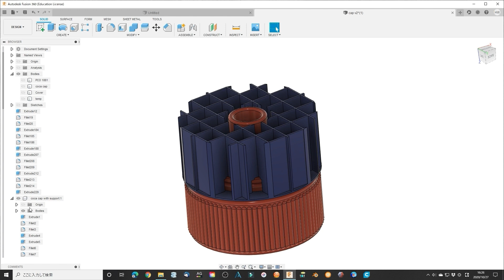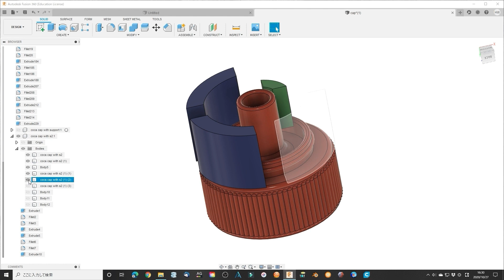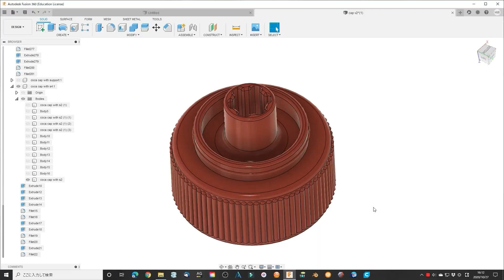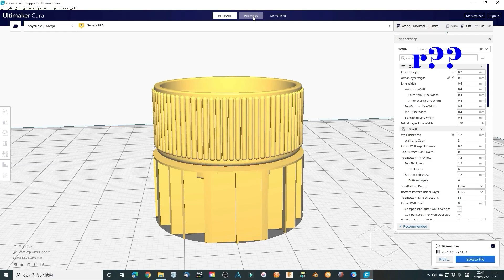Coca Cola Cap Experiment (Where is the Support Layer Gone) (Much easier to drink Coca)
This cap was designed for people who want to drink Coca much easier.

Recently when I printed a Coca Cola cap model, I have found something interesting. When I add the support layer to the model manual, Cura software ignores the 0.4 mm grid-like support layer. What happened? I still have no idea. Please give your comment if you know the answer. Thanks a lot in advance.

This is not the first attempt, but I think it is a good example of getting new ideas. I hope someone can get some new ideas from the smallest things. In addition, I hope they can share their experience with us and make the world a better place.

STL files can be downloaded from Thingiverse in my catalog

Music download from Youtube
Experimental - strange day · [Free Copyright-safe Music]